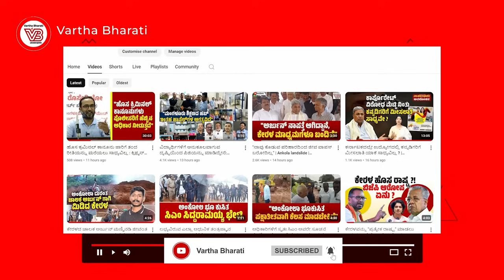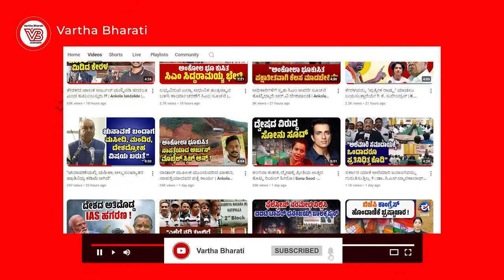ಪಾರ್ಟಿ ಮಾಡುವಾಗ ಪಿಸ್ತೂಲು ತೋರಿಸಿದ ಜೈಲರ್ ದೀಪಕ್ ಶರ್ಮಾ | Tihar Prison Jailer Deepak Sharma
ತಿಹಾರ್ ಜೈಲಿನ ಅಧಿಕಾರಿಗೆ ಪ್ರಚಾರದ ಖಯಾಲಿ ತಂದ ಸಂಕಷ್ಟ